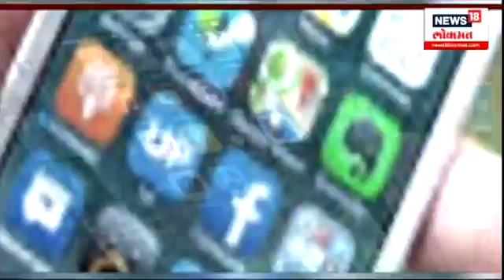Shivsena : संजय पांडेंनी शनिवारी मातोश्रीवर जावून उद्धव ठाकरेंची घेतली भेट | N18V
मुंबईचे माजी पोलीस आयुक्त संजय पांडेंनी शनिवारी मातोश्रीवर जावून उद्धव ठाकरेंची भेट घेतली. या भेटीनतर शिंदेंच्या शिवसेनेनं संजय पांडेंना उद्धव ठाकरे लोकसभेचे तिकीट देतील, असा गंभीर आरोप केला आहे.

N18V